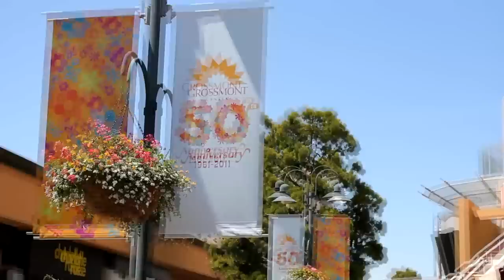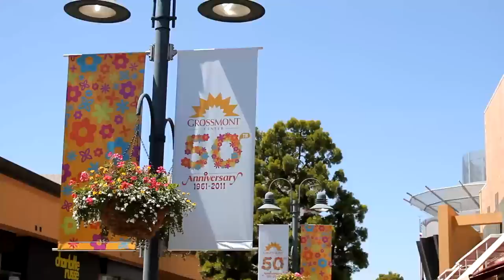Billy Martinez Giant Egg Painting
Billy Martinez paints three giant Easter eggs at Grossmont Center's 2011 Easter Event.